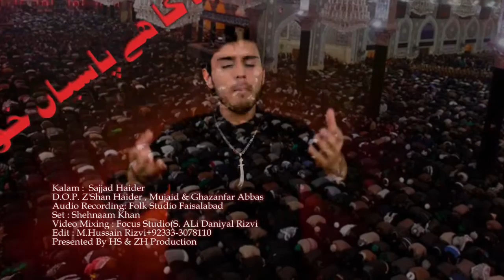Khoon-e-Hussain (a.s.) (Title Noha) - Messam Tammar Haider - Noha Album 2014-15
Album: Volume 2 - Khoon-e-Hussain (a.s)
Noha: Khoon-e-Hussain (Title Noha)
Reciter: Messam Tammar Haider
Kalam (Poetry): Sajjad Haider
Composition: Asif Raza Khan & Kamran Raza Khan
Chorus: Majid Raza Party
Recordist: Yaseen Suleman
Mixing & Mastering: Folk Studio Faisalabad

Please recite a Surah Fatiha for all Marhomeen.